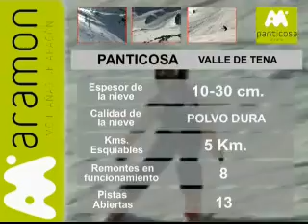Aramón alcanza los 85 kilómetros esquiables para este fin de semana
(13/01/2012) Las estaciones del Grupo Aramón incrementarán el número de pistas abiertas, ofreciendo un total de 84. Formigal ofrecerá 43 kilómetros esquiables y Cerler un total de 20 pistas. Javalambre y Valdelinares alcanzarán los cinco y siete kilómetros este fin de semana. Mientras, Panticosa abrirá trece pistas y ofrecerá ocho remontes abiertos.